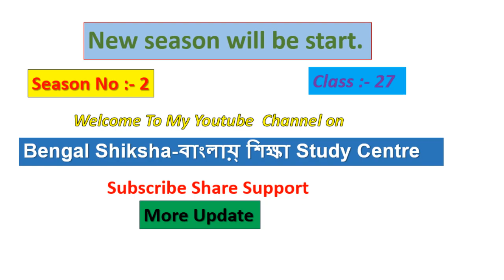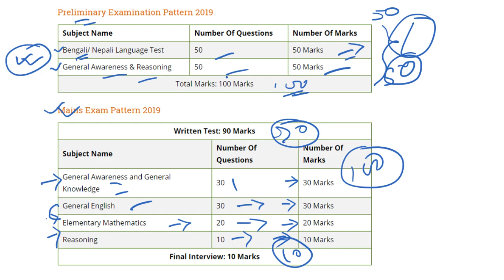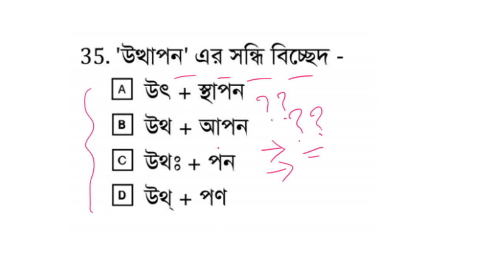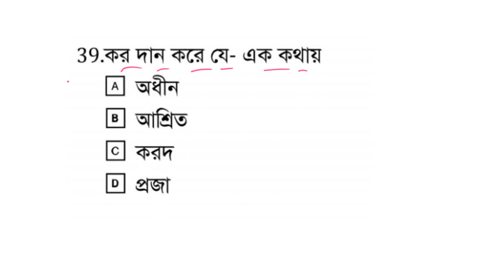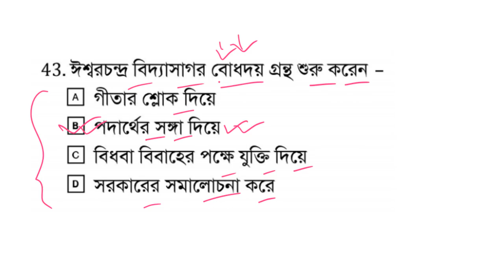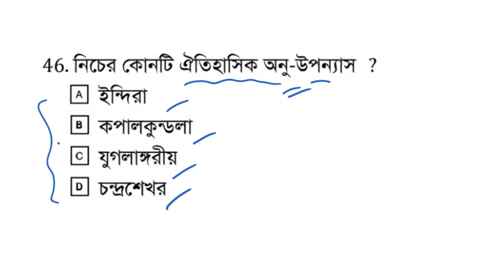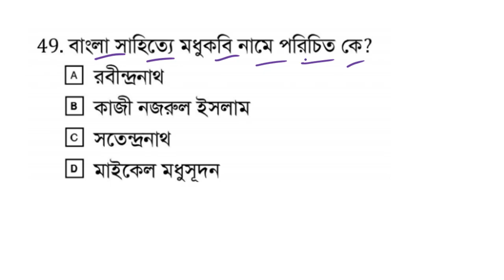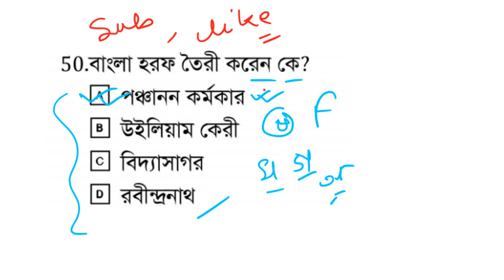আবগারি পুলিশ বাংলা ব্যাকরণ ।WB Excise Bangla Grammar ।। Bengal Shiksha-বাংলায়্ শিক্ষা Study Centre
WB Excise Bangla Grammar ।। আবগারি পুলিশ বাংলা ব্যাকরণ । Bengal Shiksha-বাংলায়্ শিক্ষা Study Centre